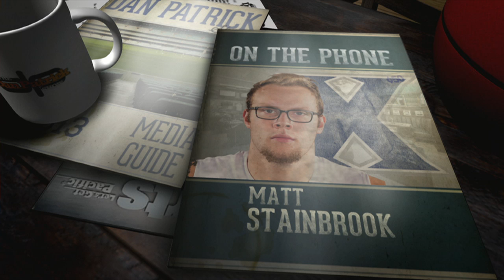Matt Stainbrook on The Dan Patrick Show (Full Interview) 3/24/15